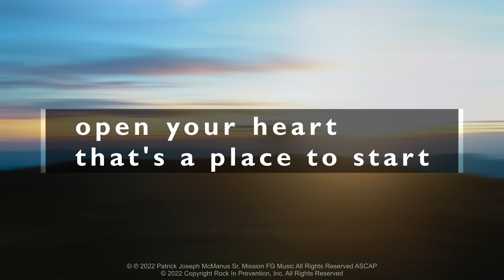Music Mondays - Closer To The Heart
Enjoy this video where Pat talks about the process of creating the song, "Closer To The Heart" and what he was hoping to accomplish through the message of the song!

This song was written as a way to remind everyone that having a strong support system in your life is one of the most important things you can do to maintain your mental health.

Pinterest – Rock In Prevention-Rock Digi